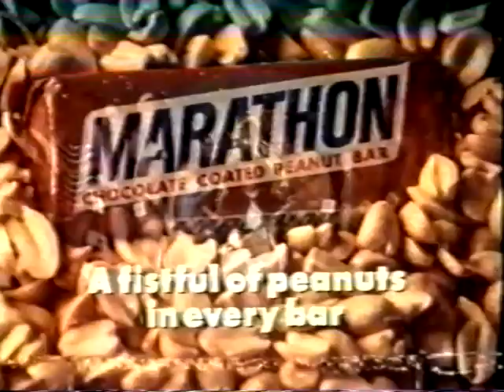Marathon advert (1978?) - Michael Craze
Marathon advert wherein, for some reason, a peanut enthused Michael Craze invades the stage of a beauty contest with a barrowful of nuts and Marathon bars. It all goes down quite well, anyway; all the nice girls love a sailor, I suppose.